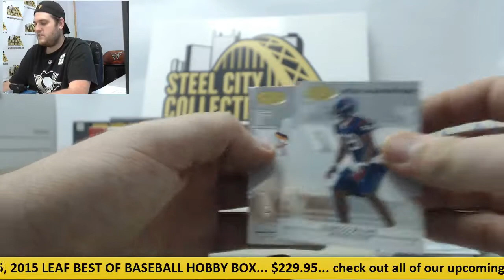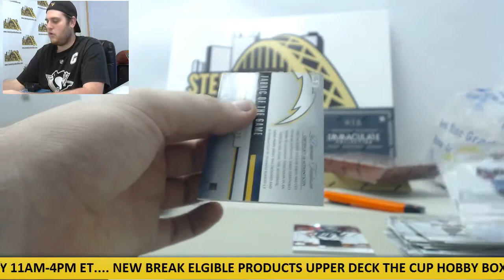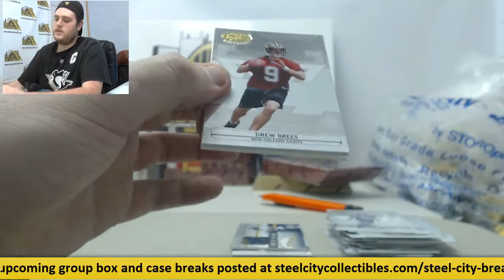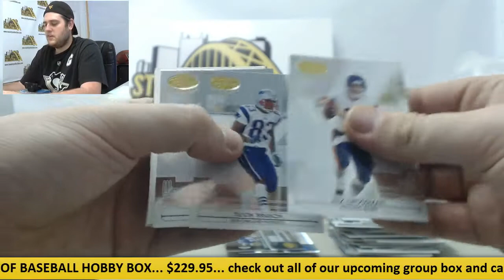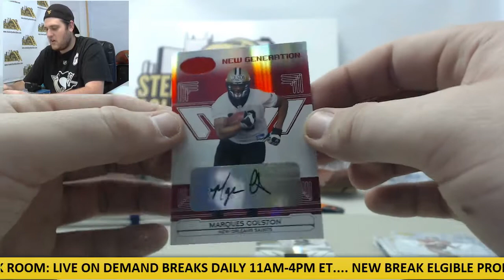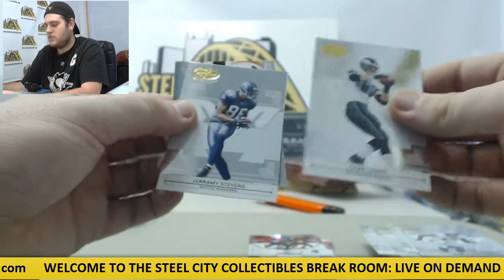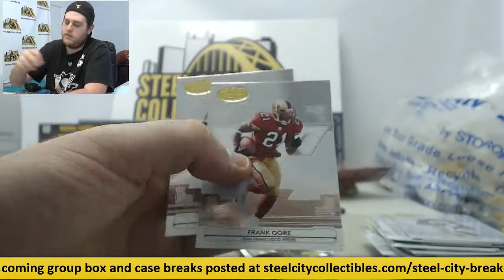Toler-(2) 2006 Leaf Certified Materials FB Live Box Break